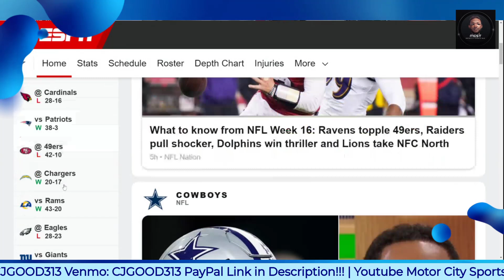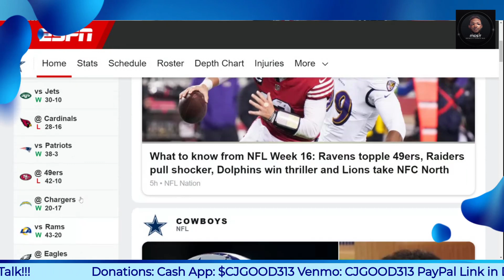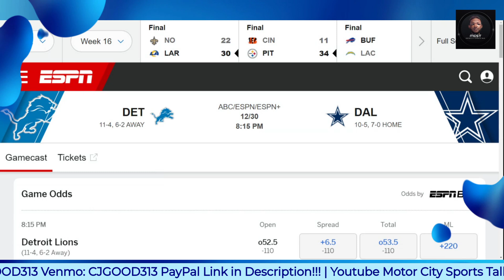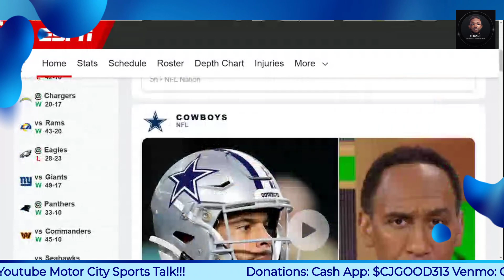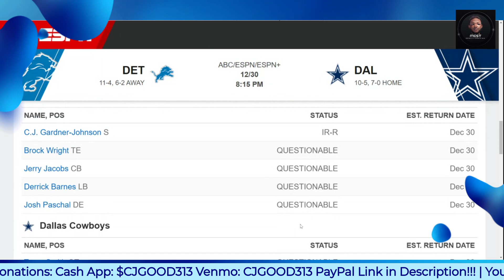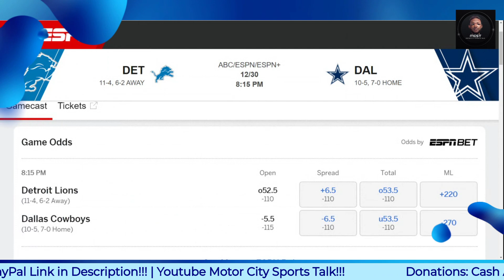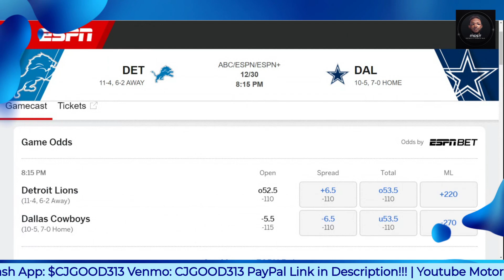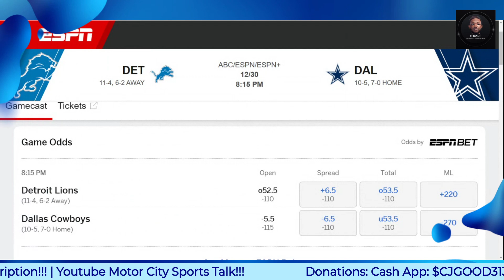Detroit Lions vs Dallas Cowboys NFL 17 Prediction Video!!!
$CjGood313

CJGOOD313